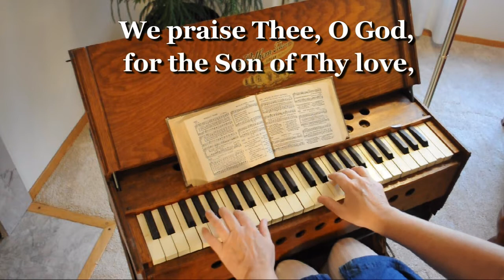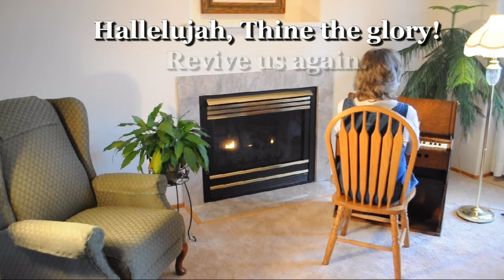Revive Us Again (played on a Vintage Bilhorn Folding Pump Organ)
Over the Thanksgiving holiday, this long-lost vintage folding pump organ was discovered in the old homestead basement.  I remember my dad playing it many years ago and was thrilled to find it was still in the house -- AND in pretty good condition.  It plays and sounds just as good as it did when my dad would play it for sing-alongs. This video includes lyrics so you can sing-along also.

I don't know much about this organ's history, but searching online I learned these Bilhorn Telescope Organs were used by traveling preachers. This one was most likely built in the early 1900's, maybe 1901.

Since this organ was popular with preachers, I wanted to play a song a preacher may have played back in his day.  "Revive Us Again" seemed appropriate for two reasons:
1) preachers traveled around to small towns to "revive" the people through preaching and music
2) I hope to "revive" this old organ and give it a few more years of encouraging spiritual "revival" by playing some of the old hymns